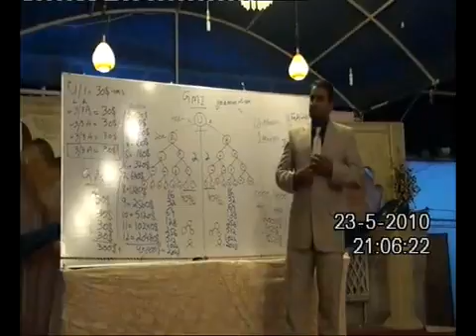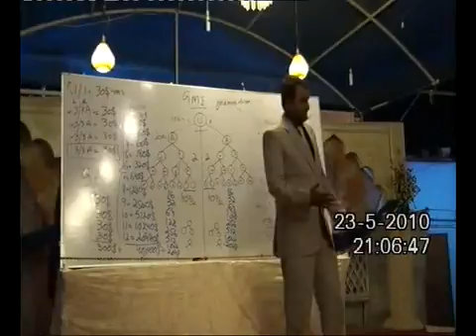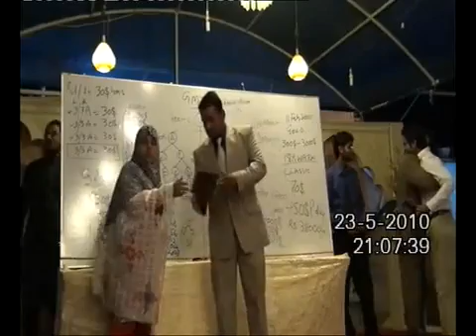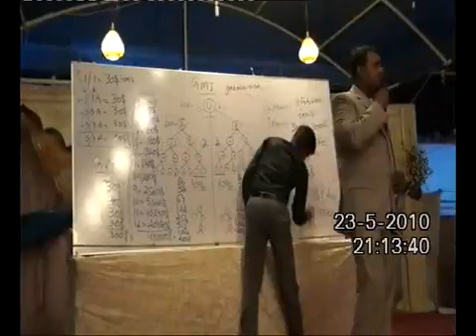Presentation & Training 23 May 2010 in Karachi at IRC P8